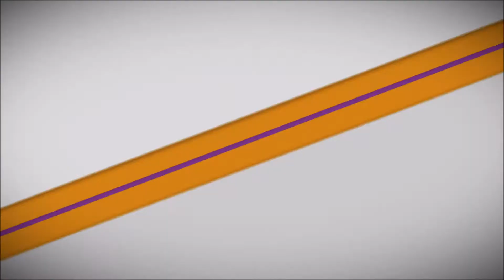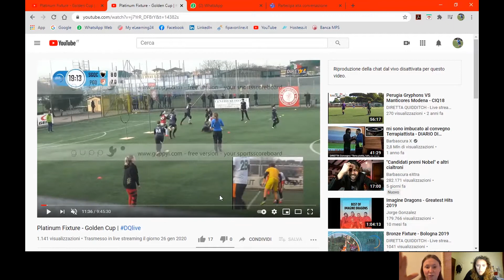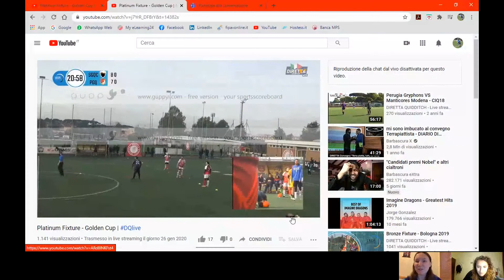🟡 SNITCH TALKS ep. 1 - Nicole Stone [eng] | Italia Quidditch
𝗦𝗻𝗶𝘁𝗰𝗵 𝗧𝗮𝗹𝗸𝘀 is a project provided by Associazione Italiana Quidditch.
Get ready to catch all the secrets of the golden world of seeker and snitch runner!